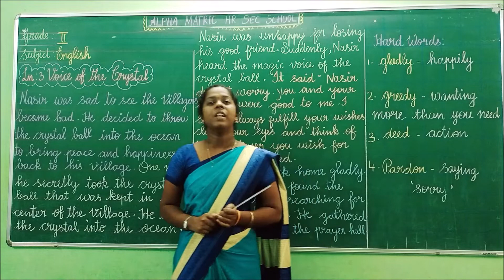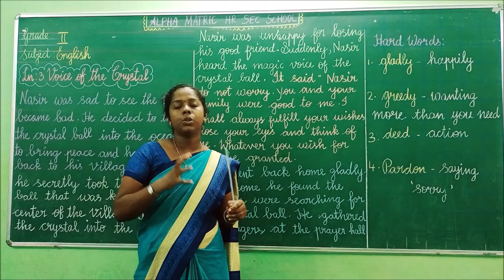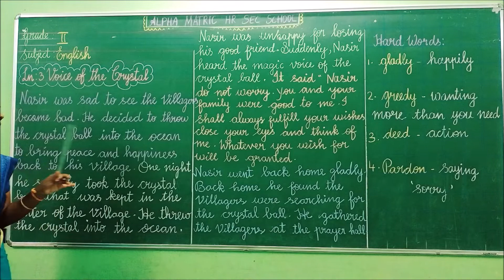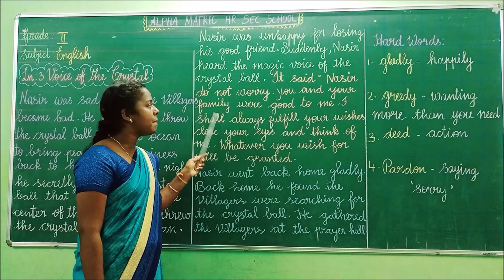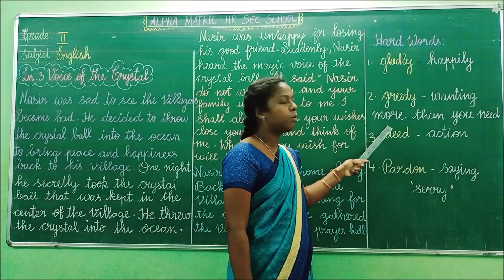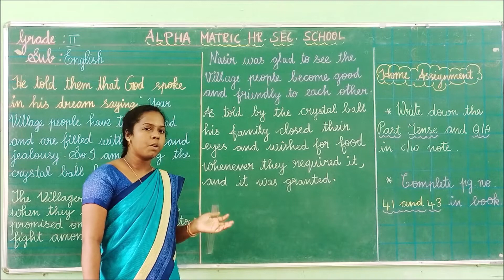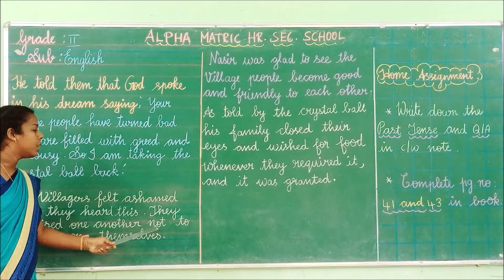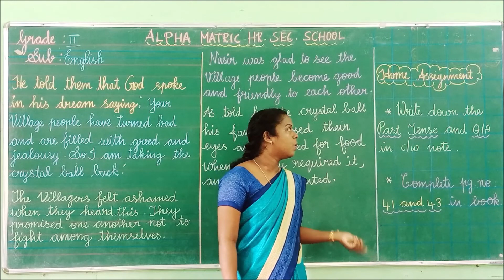GRADE II ENGLISH VOICE OF THE CRYSTAL PART 2